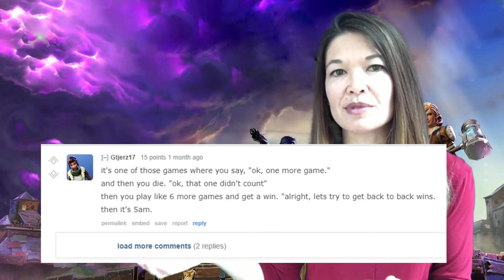Parents! Why is Fortnite So Addictive? And What To Do About It?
In this video, I’ll talk about the latest viral video game, Fortnite: Battle Royale, why it is so addictive, and as parents, what we can do about it.

A truncated transcript follows.

Hi, everyone!  This is Lara Hammock from the Marble Jar channel and in today’s video, I’ll talk about the latest viral video game, Fortnite: Battle Royale, why it is so addictive, and as parents, what we can do about it.

My son just turned 16.  Around last Halloween, he scraped some money together and bought himself an early Xmas present — a PlayStation console.  That’s when he fell over the Fortnite addiction cliff. I didn’t quite understand the impact, until a couple of months later when every single one of his grades has fallen by at least a full letter grade and he was walking around with huge bags under his eyes. It’s highly addictive, way more fun than schoolwork, and tough on a high school sleep schedule.  We had to make some changes. But before we talk about that, let’s talk about Fortnite and why it is so addictive.

Game Concept
First let’s just cover the Fortnite basics.  It’s loosely based on the Hunger Games premise. You and 99 other people parachute into a world and then battle to the death. Whoever is the last one standing is the winner. You also get significant brag points by finishing close to the top of the 100 players. Fortnite encourages engagement with other players by shrinking the world geographically as the game goes on.  You start out with full health points, which you lose by getting shot or falling off stuff. You can regain health points by using “shields” which are like magic potions or medical kits.  You find the “shields” along the way in treasure chests or from people you’ve killed. In addition, you need to find weapons and ammunition to use and collect building supplies to construct defensive forts (thus the name), towers, or ramps. The object of the game is to kill other players and be the last player standing at the end of the game. Or — as they call it, Victory Royale.

So, why is it so addictive?
It’s clear that video game developers are getting smarter about what makes a sticky game — or one that is hard to quit and that players come back to day after day. Here are a couple of the elements that make Fortnite a raging success in this respect:

 * Appealing and fun - on the face of it, Fortnite sounds like any other shooter game, but it’s not. It’s more fun and takes itself WAY less seriously.  Instead of a gritty and realistic aesthetic like Call of Duty or Grand Theft Auto, Fortnite employs a colorful, cartoony look that is super appealing. The named locations in the world are all strikingly different, but more importantly, the characters themselves are fun. The developers deliberately chose a third person shooter perspective — so instead of looking down the barrel of a gun, you are looking at your own avatar — so that they could build more fun (and ways to spend money) into the game.  You can buy or earn new skins for your character — some of which are complete silly or absurd.  This is my son’s favorite skin. His favorite backpack is shaped like a bow, but he likes to wear that when he’s using a hyper masculine skin. It just gives lots of opportunity for silliness.  And of course, the dances. If you buy dances for your character, they can dab, do the floss, and any number of hilarious and silly dances to communicate to the other players.  Not surprisingly, these dances bleed back into real life as these teenagers learn them from their avatars.
 * Free, but not really - it’s totally free to get started in Fortnite. And sure, there are kids who manage to keep it a free experience, but it is highly tempting to use real money to buy virtual stuff for your Fortnite experience: new skins, accessories, and dances.  And even the way purchases are structured are addictive. My son bought the seasonal pack which is $10, but in order to unlock all of the goodies of that pack, you have to play a lot to move up all of the tiers — and each one unlocks new elements.
 * Multi-player - game developers know that this is key to game addiction.  Video games are no longer a solitary pursuit. Fortnite allows you to play solo, but it also has duo and squad modes where you can play with friends as a team. In duo mode, 50 teams are dropped into the world — and you communicate via headsets to protect each other, gang up on others, and manage each other’s health points. Not only are you hanging with friends, but you are working together in this super appealing world.

 * Lose by a little, win by a lot — game developers are using gambling psychology to make their games sticky. . . .